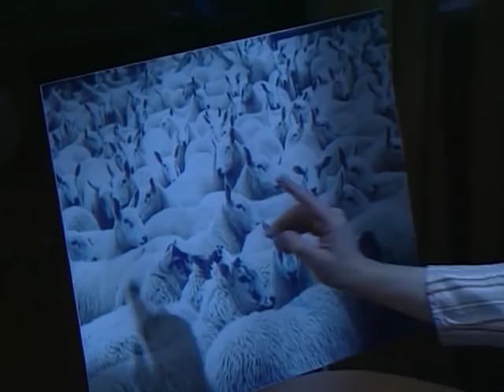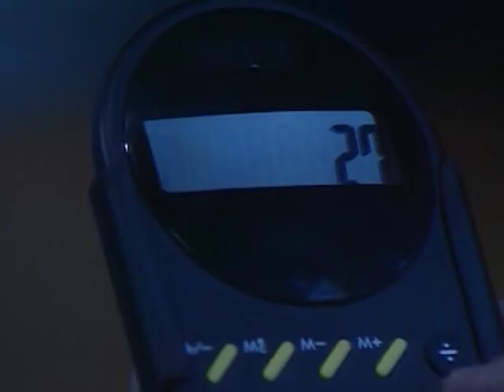Sleep Tight | Funny Clips | Classic Mr Bean